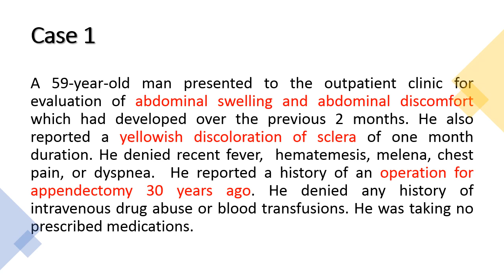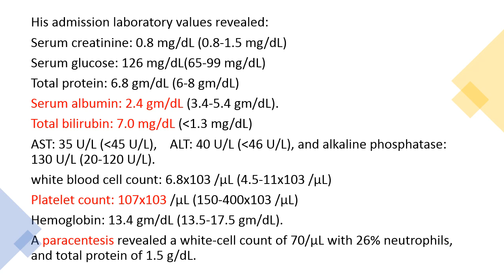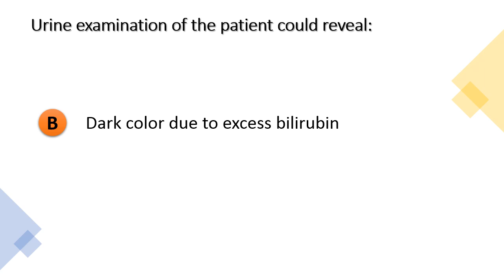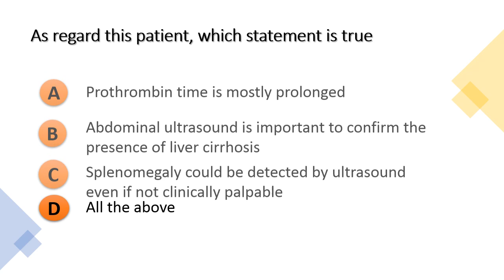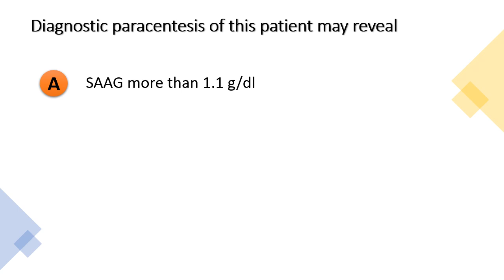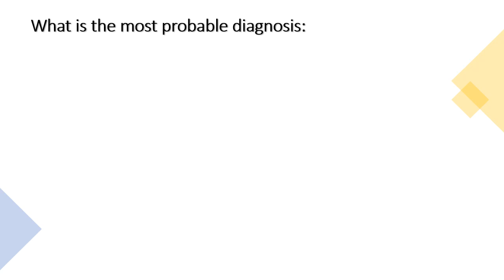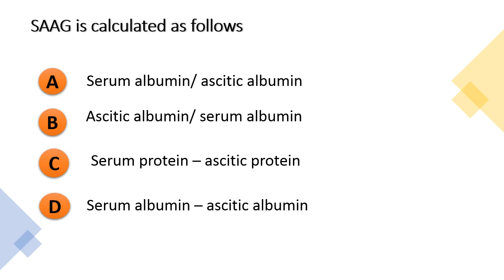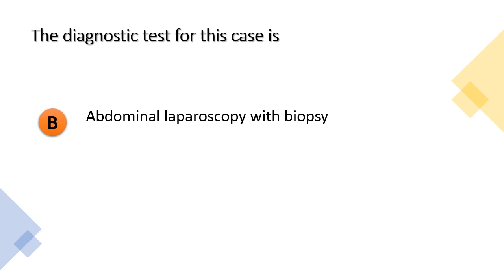Case scenario - By / Dr. Amira Maher Zohri ( طب المناطق الحارة والجهاز الهضمي clinical rounds)